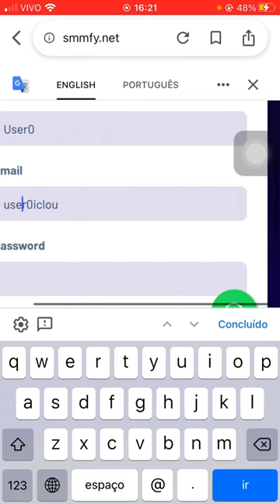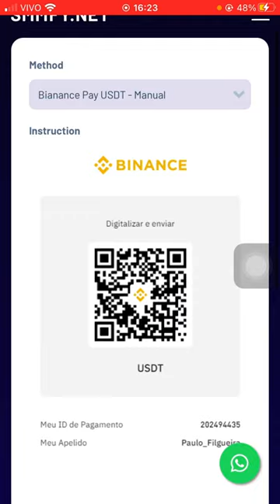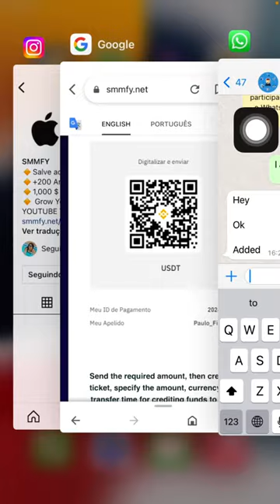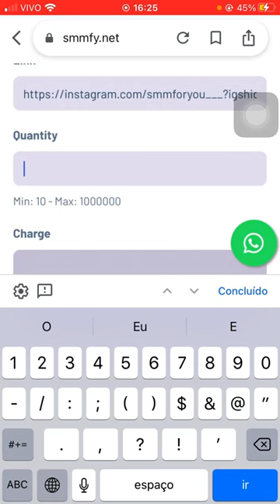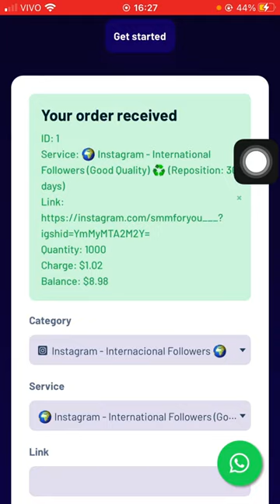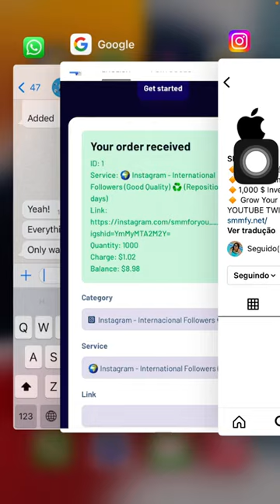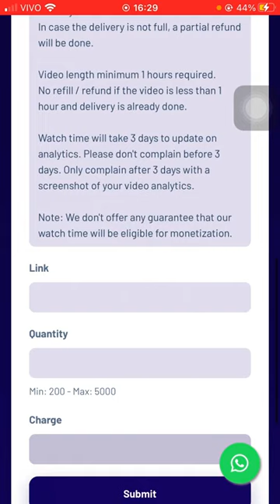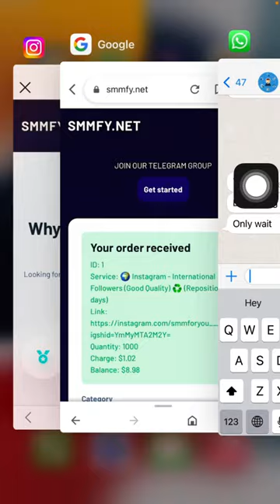How To Increase Instagram Followers Likes and Views 2022 Updated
How to increase followers, likes and views on instagram 2022 by smmfy 2022

👇Description about the Site 👇

This is the latest version of Followers, Likes and Views Site and other services for Instagram/ Tik Tok/ Kwai/ Facebook/ Vk/ Twitter/ Telegram and Spotify unlimited.

followers
who has the most followers on instagram
how to get more followers on instagram
instagram followers
most followers on instagram
plus followers 4 apk
free tiktok followers
top followers apk
who has the most followers on tiktok
tiktok followers count
famoid followers
followers app
followers app instagram
followers area 21
followers and following on instagram